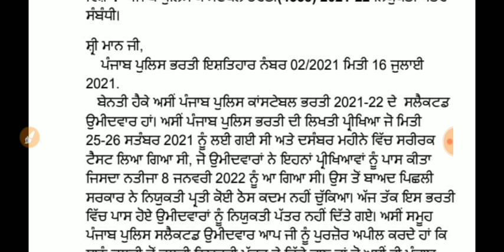punjab police constable joining letter update, ਪੰਜਾਬ ਪੁਲਿਸ ਕੰਸਟੇਬਲ ਜੋਇਨਿੰਗ ਲੈਟਰ ਸਬੰਧੀ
punjab police latest information
merit list punjab police
punjab police constable new update
punjab police constable latest news

 ਟਿਚਿੰਗ ਗੁਰੂ (Teaching Guru) ਚੈਨਲ ਤੇ ਹੇਠ ਲਿਖੇ ਵਿਸ਼ਿਆ ਦੀ ਜਾਣਕਾਰੀ ਦਿੱਤੀ ਜਾਂਦੀ ਹੈ 👇👇👇
1) punjab govt jobs 2022
2) punjab govt job 2022
3) latest punjab govt jobs 2022
4) punjab govt recruitment 2022
5) govt jobs in punjab 2022
6) govt jobs in punjab june 2022
7) latest punjab govt jobs
8) punjab govt jobs notification
9) jobs in punjab 2022
10) government jobs in punjab 2022
11) punjab upcoming vacancies 2022
12) govt jobs in punjab in 2022
13) latest punjab govt recruitment 2022
14) upcoming punjab govt jobs 2022
15) punjab govt job 2021
16) punjab govt jobs 2021
17) punjab govt jobs 2022 latest
18) punjab govt jobs 2022
19) punjab govt recruitment 2022
20) latest punjab govt jobs 2022
21) govt jobs in punjab 2022
22) jobs in punjab 2022
23) latest punjab govt recruitment 2022
24) punjab upcoming vacancies 2022
25) govt jobs in punjab in 2022
26) upcoming punjab govt jobs 2022
27) upcoming punjab govt recruitment 2022
28) punjab govt jobs 10th pass 2022
29) punjab police constable new update today
30) punjab police constable
31) punjab police constable jobs 2022
32) punjab police recruitment 2022
33) punjab police,punjab police new bharti
34) punjab police constable qualification
35) punjab police jobs 2022
36) punjab police bharti 2022
37) punjab police bharti
38) punjab police new recruitment
39) punjab patwari recruitment 2022
40) punjab patwari recruitment
41) patwari recruitment 2022 punjab
42) punjab patwari
43) punjab patwari recruitment last date
44) punjab patwari upcoming recruitment
45) patwari jobs in punjab punjab police bharti 2022
46) psssb bharti 2022
47) psssb recruitment 2022
48) psssb bharti update
49) psssb steno recruitment 2022
50) punjab govt recruitment 2022
51) ntt bharti
52) punjab govt jobs 2022
53) psssb steno typist recruitment 2022
54) psssb stenographer recruitment 2022
55) latest punjab govt recruitment 2022
56) latest punjab govt jobs 2022
57) ett cadre bharti punjab govt recruitment 2022
58) nvs teacher recruitment 2022
59) punjab teacher recruitment 2022
60) teachers recruitment 2022
61) latest punjab govt recruitment 2022
62) kvs teacher recruitment 2022
63) prt teachers recruitment 2022
64) latest punjab govt jobs 2022
65) punjab teacher vacancy 2022
66) teacher bharti 2022
67) jobs in punjab 2022
68) government jobs in punjab 2022
69) upcoming punjab govt recruitment 2022
70) punjab teacher jobs 2021
71) primary teacher recruitment 2022 punjab
72) punjab psssb clerk recruitment 2022
73) psssb clerk
74) psssb clerk recruitment 2022 syllabus
75) punjab jail warder bharti new update
76) jail warder counseling punjab 2022
77) punjab police recruitment 2022
78) punjab police vacancy 2022
79) jail warden punjab
80) punjab police jobs 2022 last date
81) punjab police constable jobs 2022
82) punjab police jobs 2022 online apply
83) punjab job search jail warden
84) jail warden punjab police
85) jail police constable bharti 2022
86) chandigarh police bharti 2022
87) chandigarh police recruitment 2022
88) chandigarh police constable new bharti
89) chandigarh police constable bharti 2022
90) punjab govt update
91) chandigarh police constable recruitment 2022
92) chandigarh police constable bharti
93) chandigarh police bharti
94) punjab govt upcoming recruitment update
95) punjab Police coaching
96) punjab Police teyari
97) punjab Police online Classes
98) supervisor recruitment
99) punjab Police si bharti
100) punjab Police head constable bharti